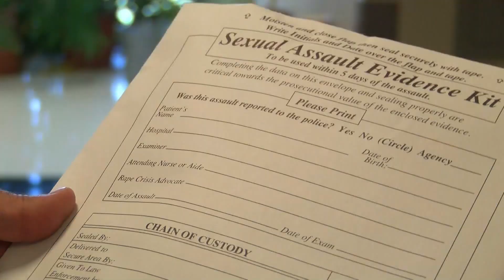Albuquerque man accused of raping three women this year to stay behind bars through trial